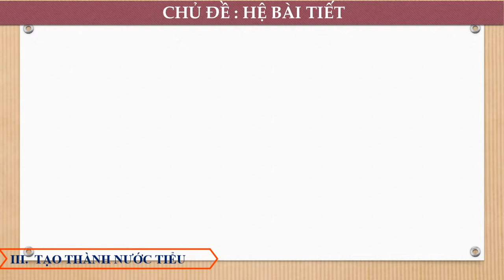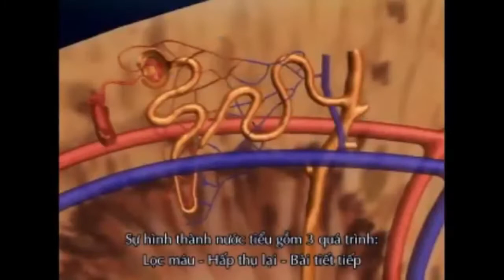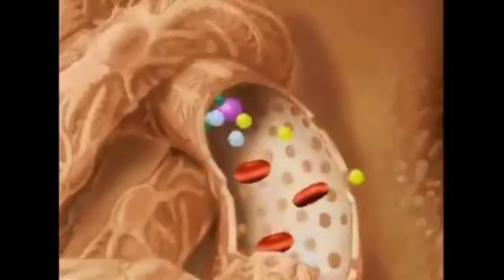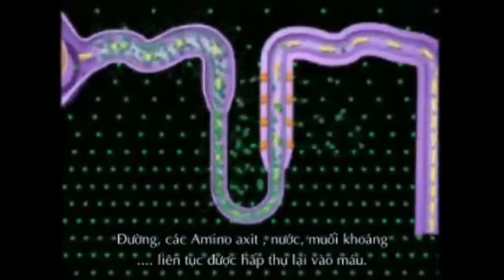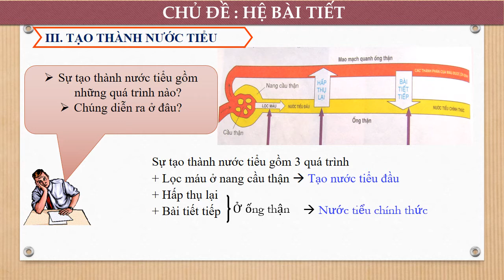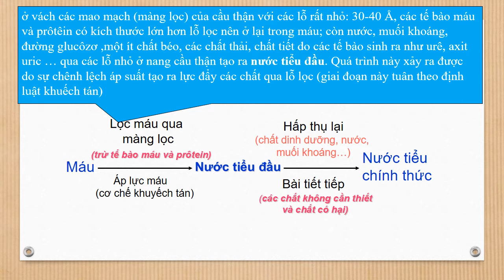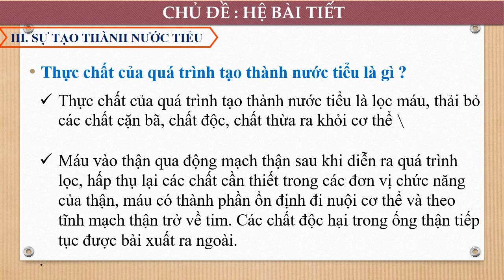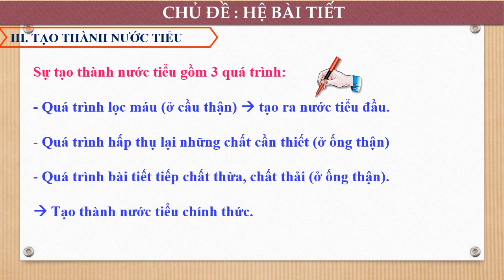HỆ BÀI TIẾT T2